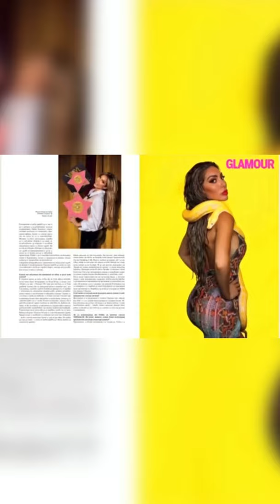Glamour Mag First Short @Youtube Spring Issue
I joined Cameo!! you can now book me and give a birthday wish to family and friends!

Farrah Abraham a single widowed teen mom of one Sophia Abraham. The original cast member of MTV's 16&Pregnant and Hit MTV's Teen Mom international franchise show. The top reality star, celebrity, model, fashion icon and entertainment executive and more as a serial entrepreneur. Farrah Abraham has continued her youtube channel after fans loved to stay in touch with Farrah and family passed her exit of Teen Mom and between reality TV and scripted work Farrah enjoys making weekly videos to stay in touch with her beloved supporters.